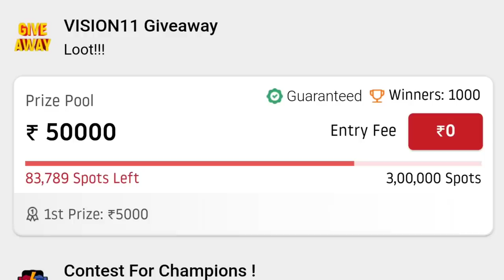Sisanda Magala Bowling 🔥 CSK practice Session 2023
SISANDA MAGALA BOWLING CSK PRACTICE

SISANDA MAGALA BOWLING IPL 2023

SISANDA MAGALA CSK BOWLING VIDEO

CSK PRACTICE SESSION IPL 2023

CSK PRACTICE SESSION 2023

CSK VS MI IPL 2023 PRACTICE

CODE : YELLOVE